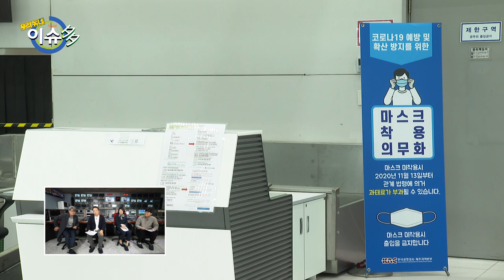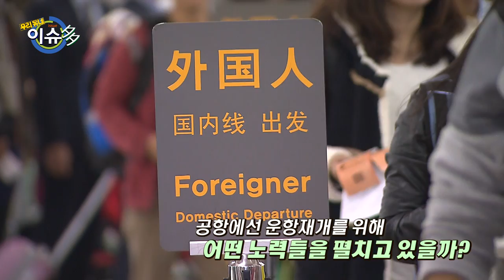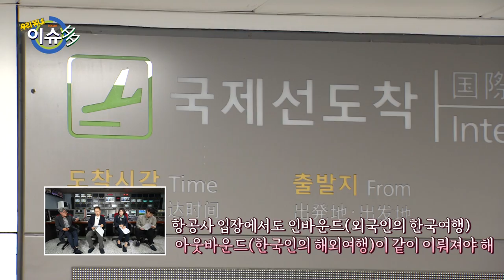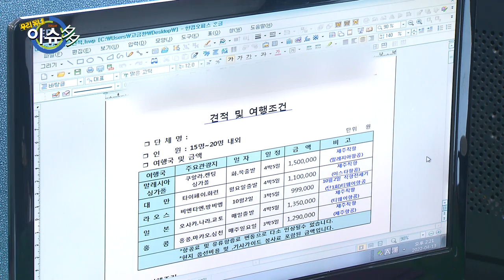[우리동네 이슈多] 이번주 이슈, 제주 국제공항 하늘길 열리나?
220422 방송

이번주 이슈 "제주 국제공항 하늘길 열리나?"

: 정부의 지방공항 국제선 허가와 실제적으로 노선 재개를 위한 전제방안에 대해 이야기해본다